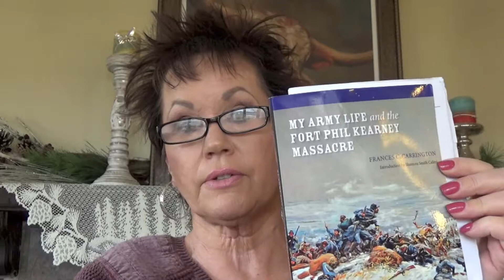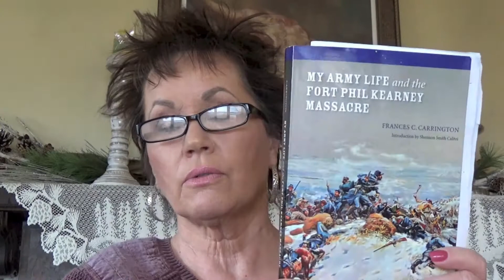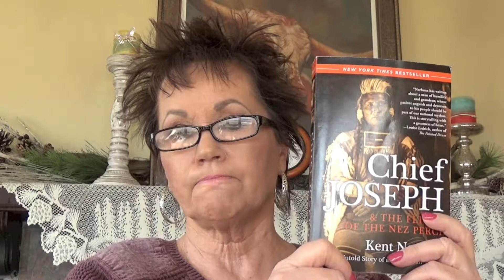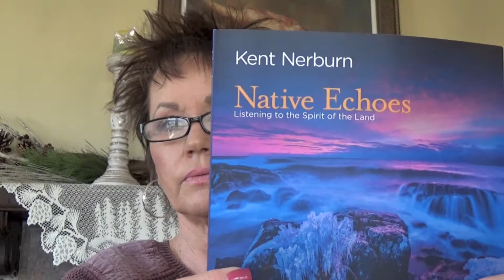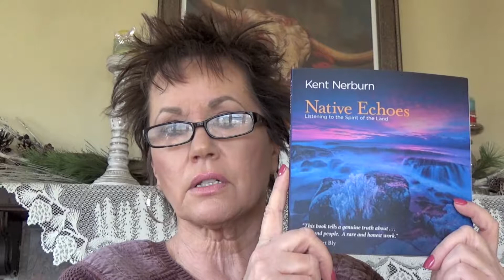Books Reviews - Lifestyle at 60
Winter in Iowa is a great time to read. I've been curled up on my couch with my blanket, pup and good books to read.

All My Best, Susan.

Susan Davis
Mary Kay Independent Beauty Consultant
Advanced Color Consultant